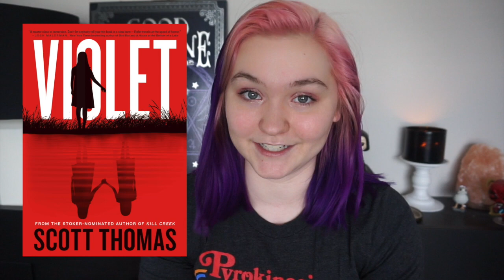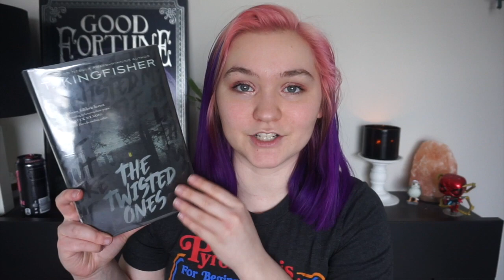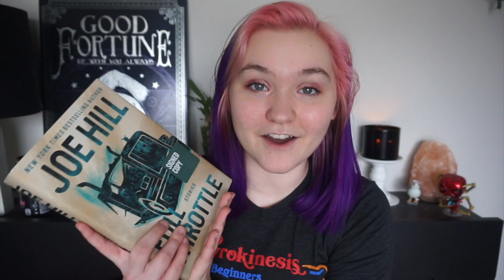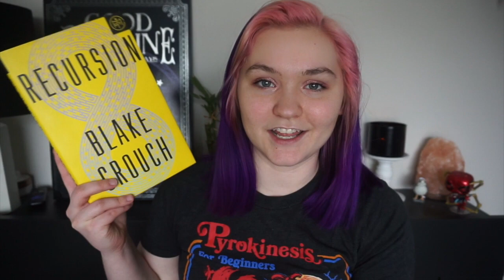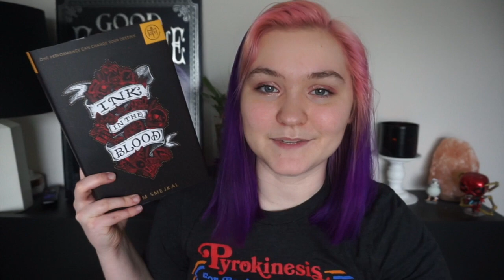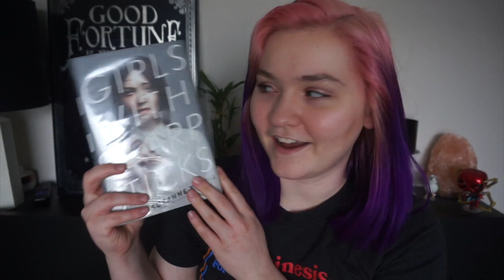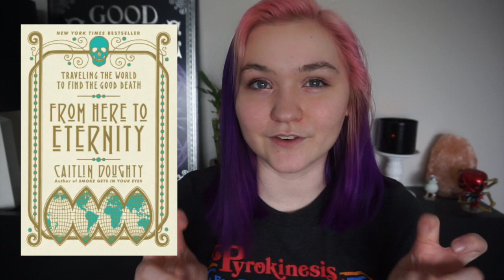February Wrap Up // Horror, Thriller, and Sci-Fi Reading Recs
Books mentioned::
Violet, by Scott Thomas

The Twisted Ones, by T. Kingfisher